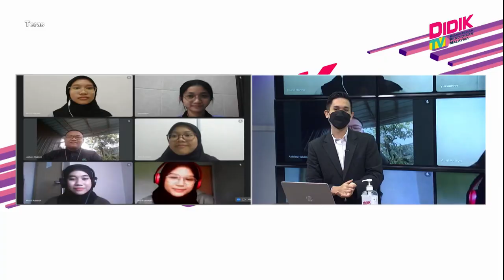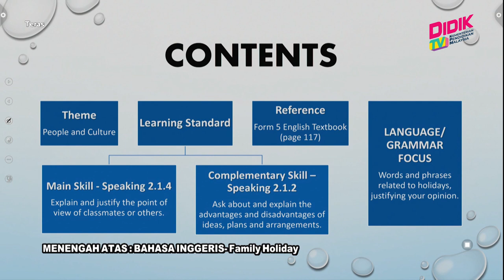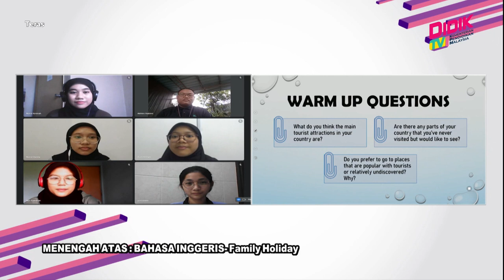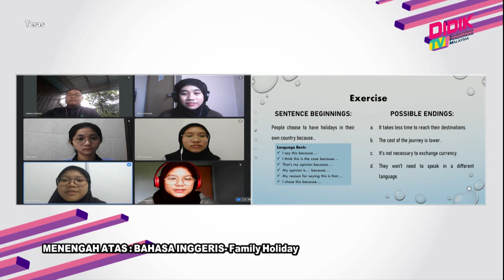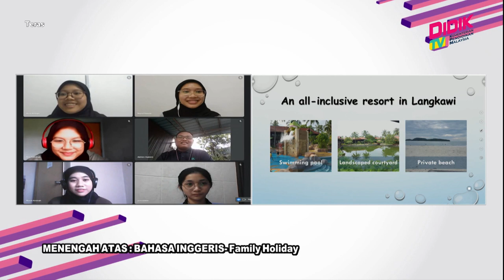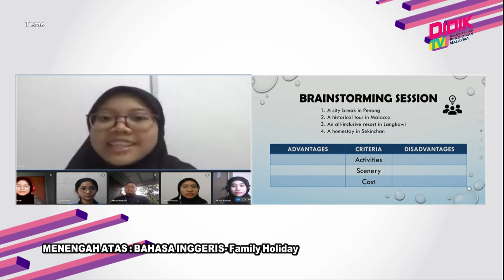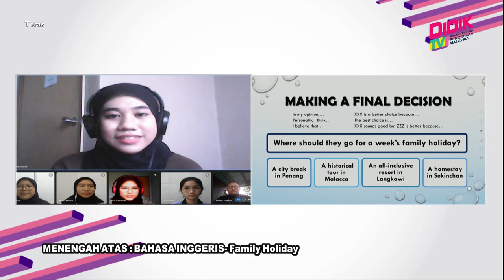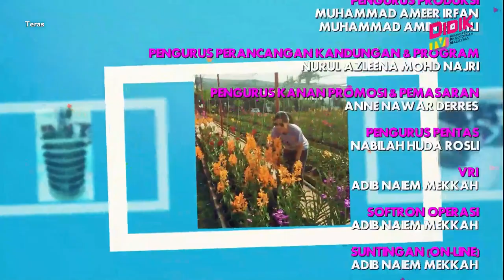Teras (2021) | Menengah Atas: Bahasa Inggeris - Family Holiday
Tajuk: Menengah Atas: Bahasa Inggeris - Family Holiday
Guru: Sim Cai Yan & Chew Ann Phin